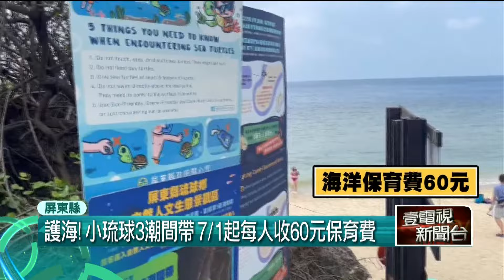保護海洋！ 小琉球3潮間帶7／1起每人收「60元保育費」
屏東離島小琉球是熱門觀光景點，近幾年登島的遊客人數都破百萬，也使得當地的海洋生態受到負面衝擊，屏東縣政府為了生態永續，從7月1日開始，遊客如果要進入三個被列為示範區的潮間帶，都必須要繳交每人60元的海洋保育費，未來遊客在超商就可以購票。小琉球為了環境生態以及永續發展，將成為全台第一個收取觀光保育費的離島鄉鎮。